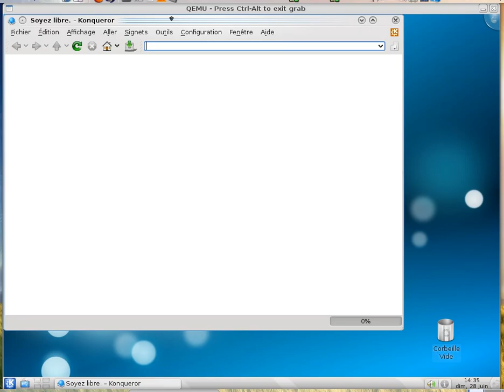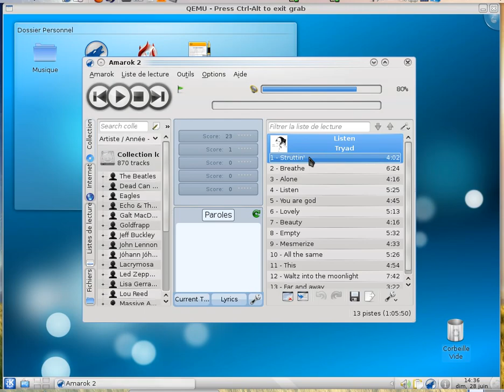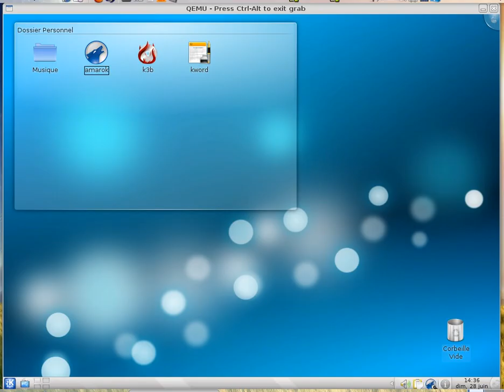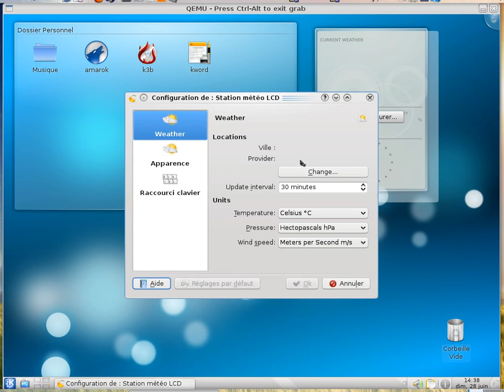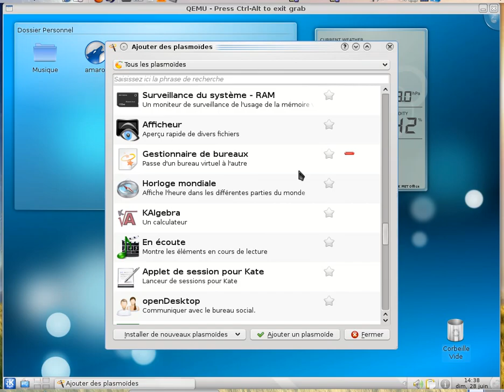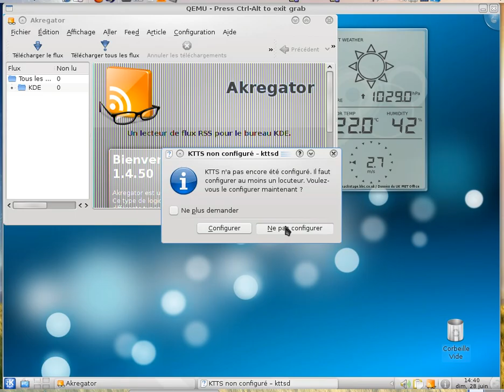kde43rc1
Un petit aperçu de KDE 4.3 rc1 installé dans une machine virtuelle avec ArchLinux.